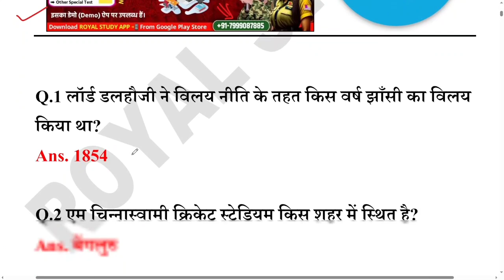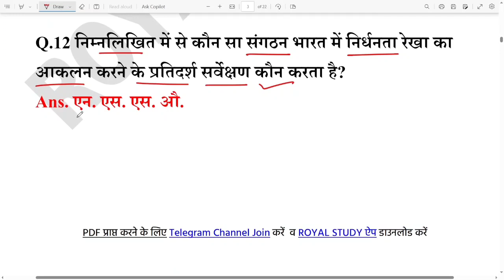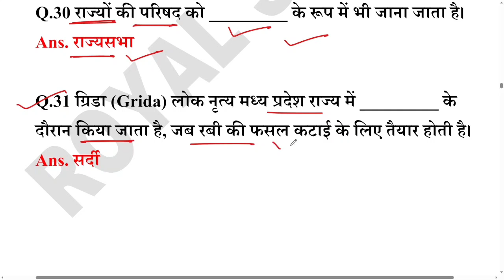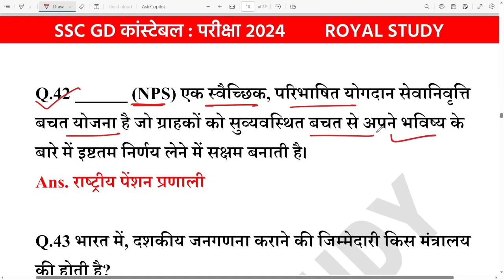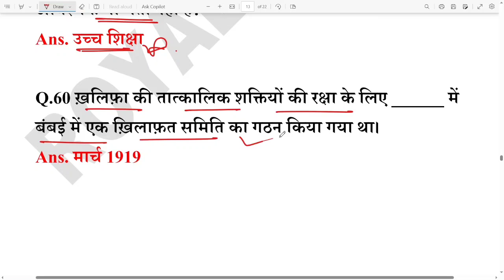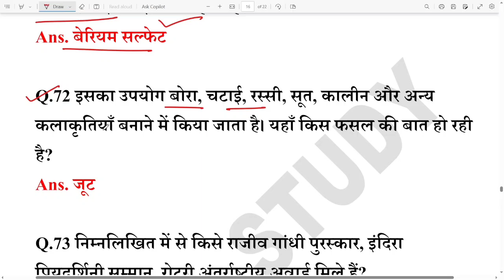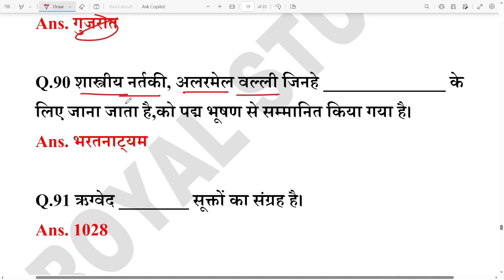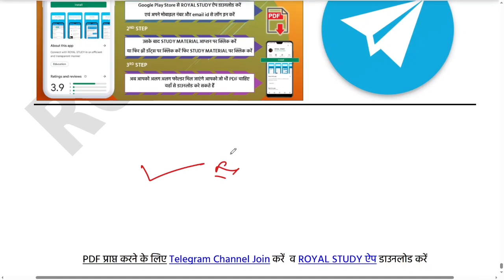SSC GD 2024 | SSC GD PRACTICE SET 2024 | SSC GD GK & GS CLASS | SSC GD 2023 GK HINDI | SSC GD GK MCQ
SSC GD 2024 | SSC GD GK CLASS 2024 | SSC GD GK & GS CLASS | SSC GD 2023 GK HINDI | SSC GD GK MCQ | SSC GD प्रैक्टिस सेट / PRACTICE SET | SSC GD GK/GS Classes | SSC GD 2023-24 | SSC GD GK GS & Static GK Class | SSC GD 2023- 24 | SSC GD GK | SSC GD GK in Hindi, SSC MAKER | SSC GD New Vacancy 2023-24 | SSC GD GK GS Most Important Questions | rojgar with ankit | SSC GD PRACTICE SET

💥 Popular Courses (Test series, ebook)   💥

ssc gd gk previous year question paper 2024
ssc gd ka gk question 2024
khan sir ssc gd class 2024 gk gs
ssc gd ka gk gs question 2024
ssc gd gk classes 2024 rojgar with ankit
ssc gd gk gs syllabus 2024 rojgar with ankit

ssc gd me gk gs ka syllabus 2024
static gk ssc gd 2024
ssc gd 2024 gk syllabus
ssc gd gk gs rojgar with ankit playlist 2024
ssc gd gk 2024 bengali

ssc gd math syllabus 2024
ssc gd age count 2024
ssc gd ka syllabus 2024

ROYAL STUDY